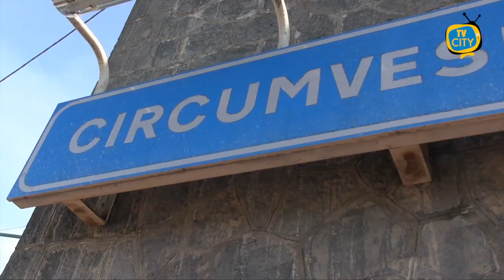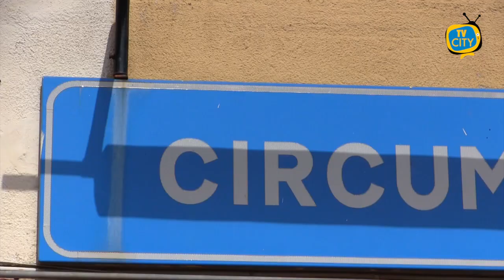Caos Circumvesuviana tra ritardi e soppressioni improvvise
Ritardi e soppressioni improvvise. Poche corse ed indicazioni spesso non troppo puntuali ai megafoni e sui tabelloni, senza contare la tratta Napoli-Torre Annunziata-Poggiomarino di recente soppressa. Sono giorni da incubo per gli utenti della Circumvesuviana: studenti, lavoratori, famiglie, pendolari che abitualmente utilizzano il servizio per recarsi al lavoro o all’università.
Non mancano le lamentele e i malumori.
Disagi anche quando piove - si apprende dalle numerose segnalazioni alla redazione di TCVITY  - anche all’interno dei convogli e non tutte le porte dei treni si aprono. I disservizi sono innumerevoli. Tra gli altri, va evidenziato anche il fatto che i tornelli nelle stazioni non scannerizzano gli abbonamenti annuali di Unicocampania. Un lungo elenco di problematiche a cui va ad aggiungersi la mancanza di controlli sia per i biglietti che per l’obbligo di mascherine, a fronte di assembramenti non più tollerabili.
Panico e caos nella giornata di mercoledì quando un treno della Circumvesuviana è rimasto bloccato per 45 minuti sotto la galleria tra le stazioni di Seiano e Meta. Secondo i pendolari sul convoglio, rimasto senza illuminazione e senza che fosse fornito ai viaggiatori alcun tipo di informazione, si sarebbero verificati momenti di forte tensione. Dalle testimonianze, molti viaggiatori sono andati totalmente nel panico; c'è chi è svenuto e chi è crollato in un pianto a dirotto. Qualcuno ha provato a contattare i numeri di emergenza ma i tentativi sono stati vani''. L’ennesimo pomeriggio da incubo per i pendolari in attesa in tempi brevi di risposte chiare e soluzioni immediate.